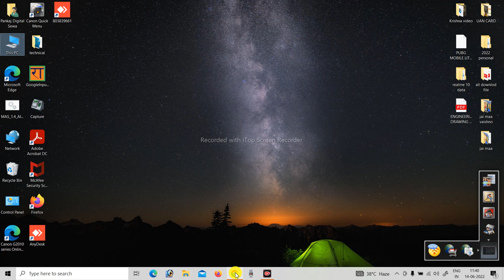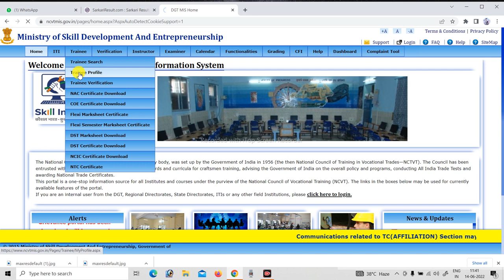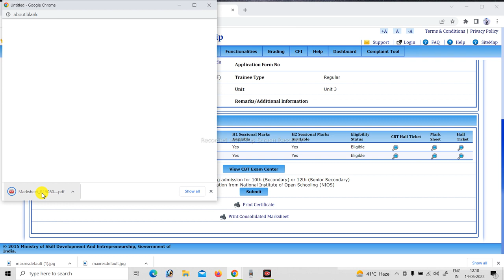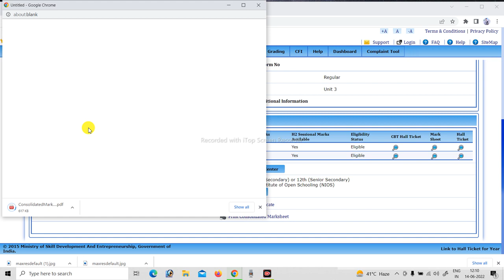HOW TO download iti orignal markshit # iti marksheet kaise download kre orignal marksheet # iti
HOW TO download iti orignal markshit
# iti marksheet kaise download kre
orignal marksheet
# iti
orignal marksheet
# iti HOW TO download iti orignal markshit
orignal marksheet
orignal marksheet
orignal marksheet
orignal marksheet
orignal marksheet
# iti